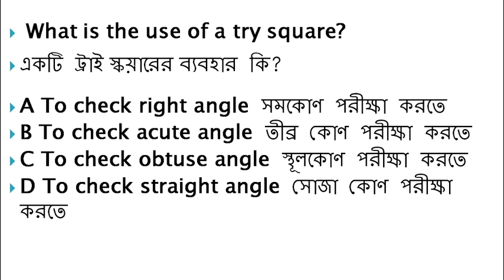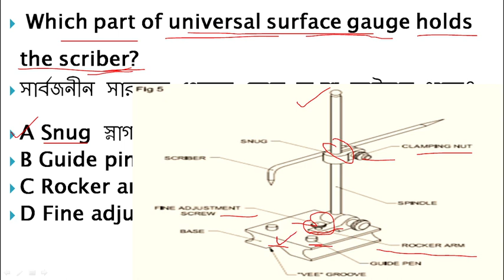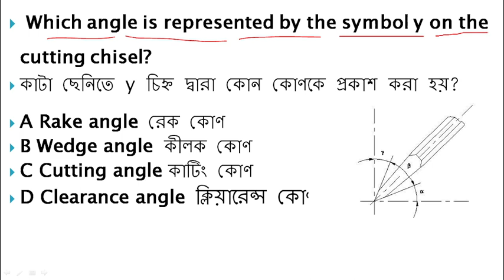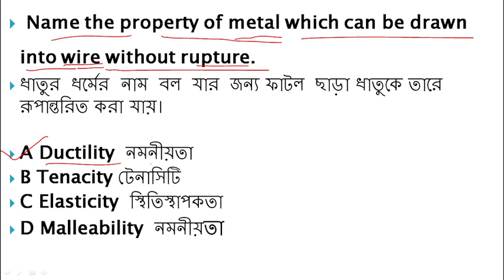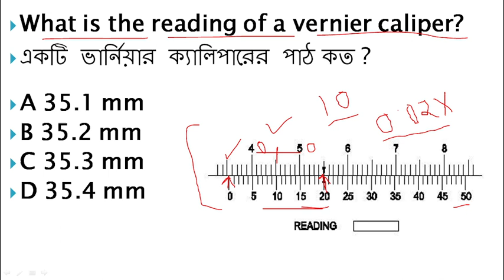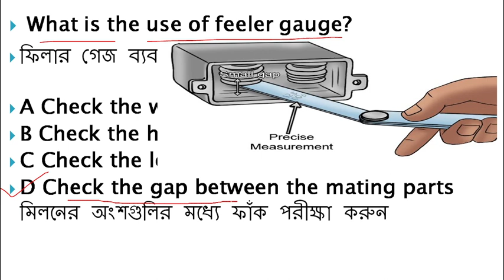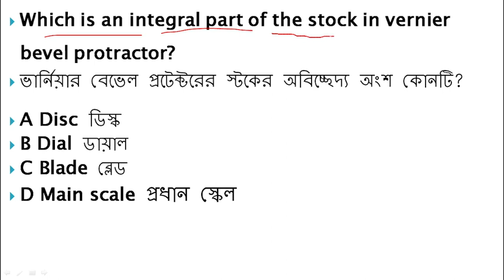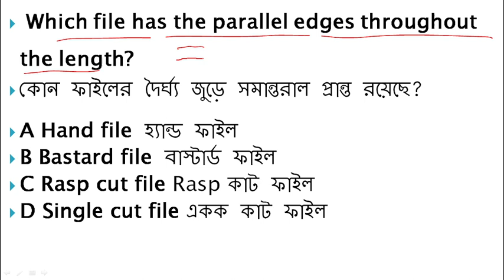BASIC Fitting MCQ / বেসিক ফিটিং